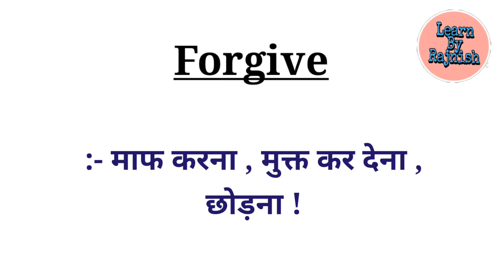Forgive Meaning In Hindi | Forgive Ka Matlab Kya Hai | Forgive का मतलब क्या है